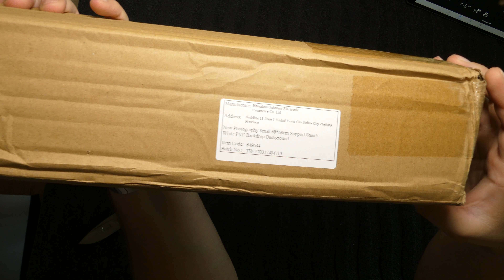Cheap Photo Studio Setup - Unboxing & First Look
Background Stand Kit White Photo Studio: